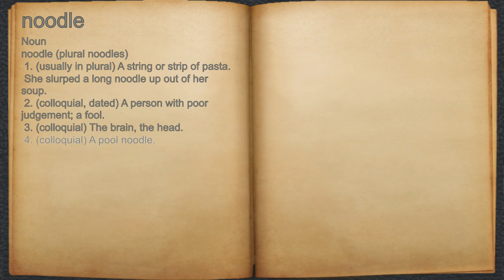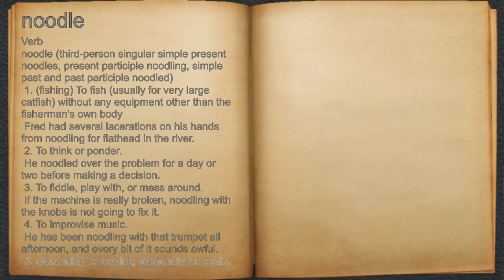What does noodle mean?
A spoken definition of noodle.

Intro Sound:
Typewriter - Tamskp